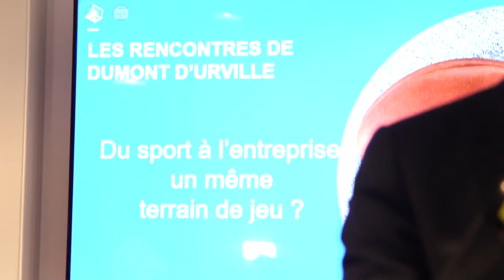Du sport à l'entreprise, un même terrain de jeu ?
Le 13 novembre dernier se tenait une Rencontre de Dumont d'Urville sur le thème du sport et du management. À cette occasion, Pascal Papé, Directeur du recrutement et de la formation du Stade Français Paris et ancien capitaine du XV de France de rugby, Amélie Oudéa-Castera, directrice e-commerce, data et digital de Carrefour et ex-championne de tennis français et Gérard Barbosa, Directeur de Talan Solutions et ancien coach d'équipe de handball féminin, ont partagé leurs parcours, leur expérience et leurs points de vue.